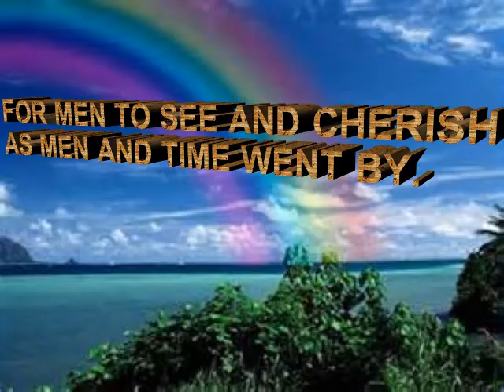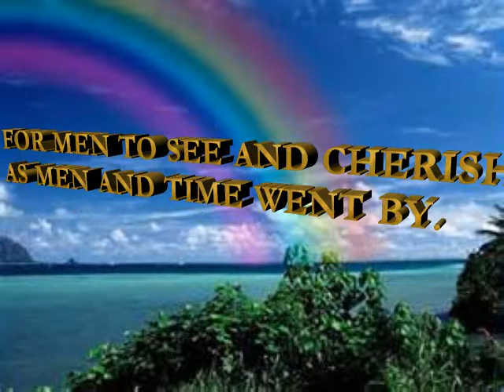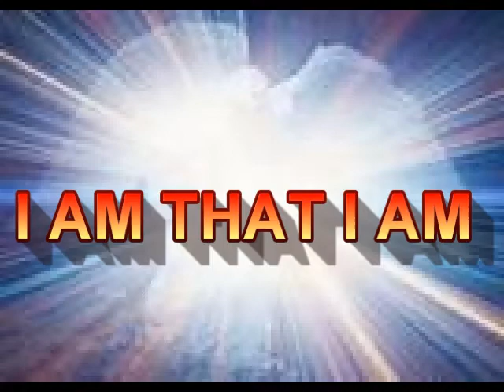MUSIC VIDEO: Skylight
This soothing musical selection was written by Dr. Kay Johnson-Gentile and Belle Bower.  Kay wrote the song while recovering from breast cancer.   Music was extremely helpful to Kay during her long recovery process.